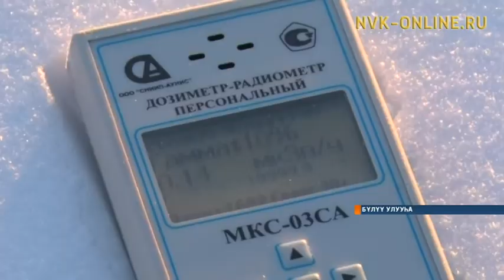Ракета-носитель үлтүркэйдэрэ Бүлүүгэ 4 сиргэ түспүт, билигин ону көрдүүллэр